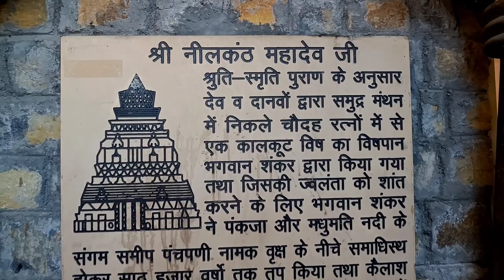Neelkanth II Neelkanth Temple II Har Har Mahadev II Rishikesh II Uttarakhand II India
Neelkanth Mahadev Temple is a Hindu Temple dedicated to Nilkanth, an aspect of Lord Shiva. The temple is about 32 km from Rishikesh in the Pauri Garhwal district of Uttarakhand, India.